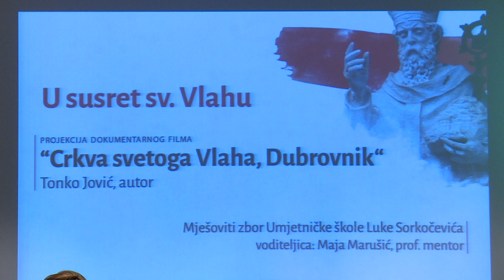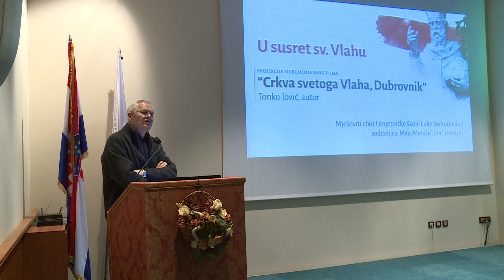"CRKVA SVETOG VLAHA, DUBROVNIK" 250119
Sveti Vlaho vječno je nadahnuće. Njegov fenomen  već godinama je inspiracija Dubrovčaninu sa zagrebačkom adresom, gosparu Tonku Joviću koji je ususret Festi svetoga Vlaha predstavio svoj novi dokumentarac.